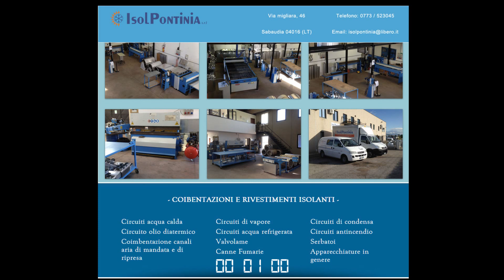Giuliano Pepe - il Galoppo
Giuliano Pepe, uno dei maggiori esperti italiani di Monta Salentina, è consulente e collabora da anni con il Gruppo Sportivo Italiano. Allievo del maestro Gilberto Fanciullo, pratica equitazione dall'età di 9 anni. Dopo aver praticato per molti anni la monta americana, nel 2012 avvia la sua prima scuola di monta salentina. Più che uno stile di monta, uno stile di vita, dichiara il maestro Pepe. La monta salentina si basa più che sulla tecnica sull'intesa, sulla sintonia col cavallo. "E' un modo diverso, nuovo e senza limiti di approcciare il mondo dei cavalli". Adatto a chiunque abbia la sensibilità di capire questi animali unici.